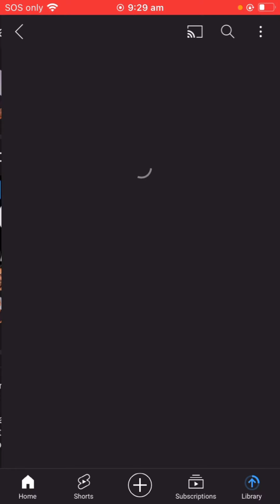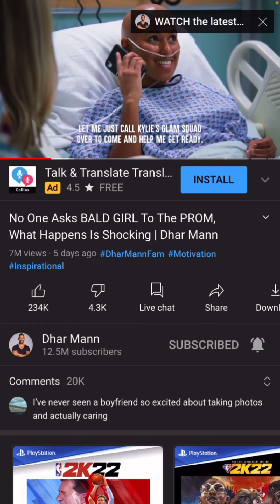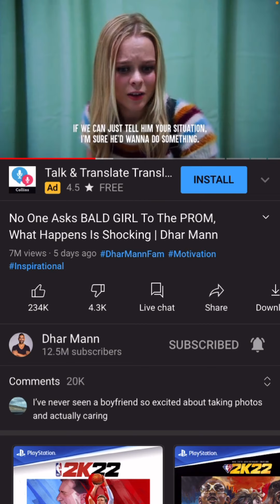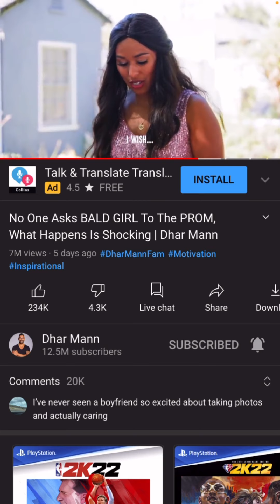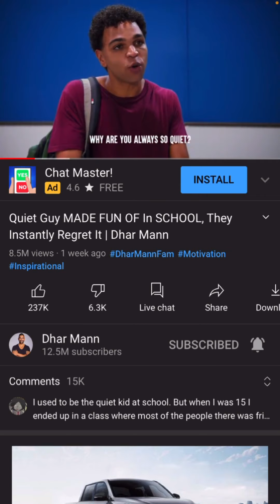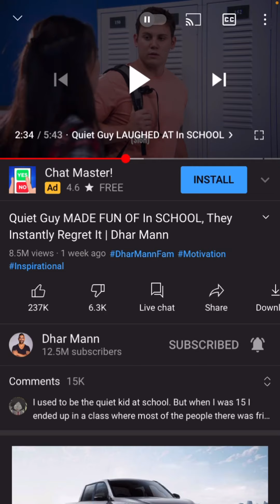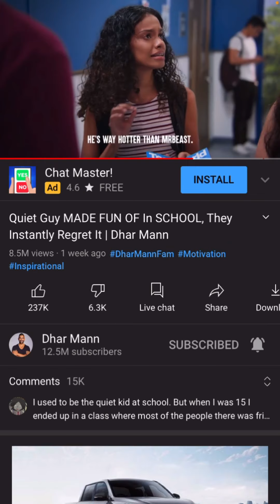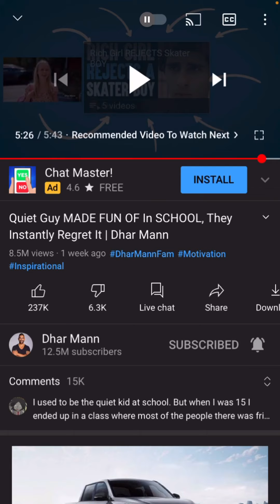Dhar Mann reaction